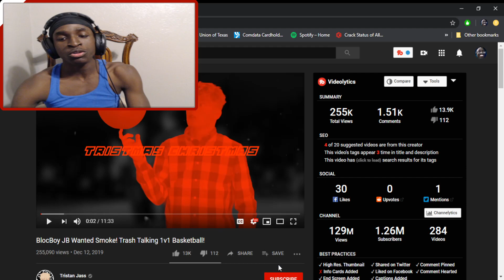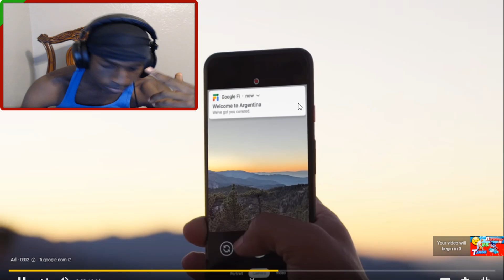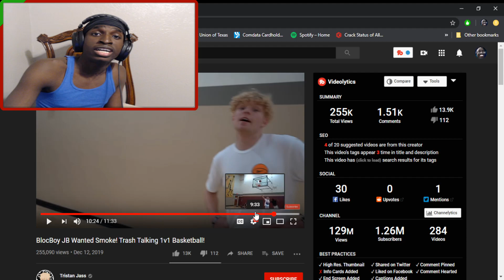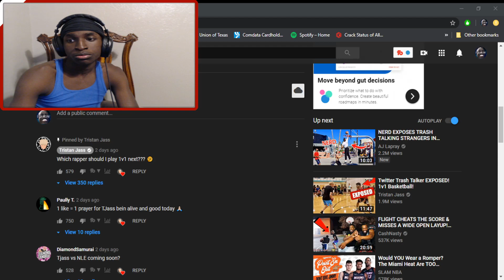BlocBoy JB Crossed! BlockBoy 1v1 Tristan Jass Basketball!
★_▂▃▅▆█▶--- OPEN ME---◀█▆▅▃▂_★
📣 SUB GOAL IS 100!
➕ Click the link to be apart of squad ➝
STREAM SCHEDULE!
Mon-Friday : 5pm-9pm
SAT-SUN 11am-6pm